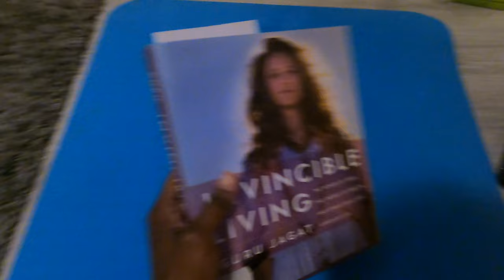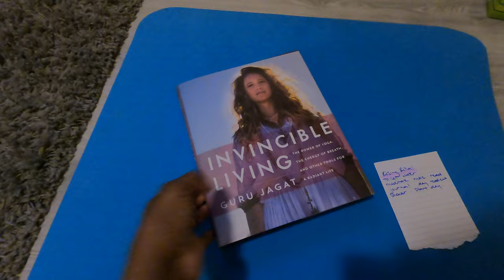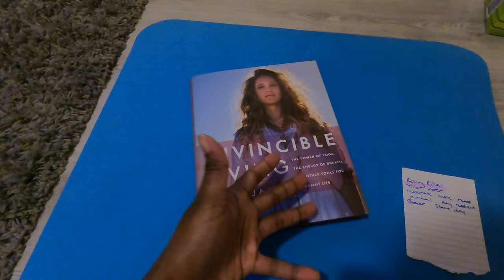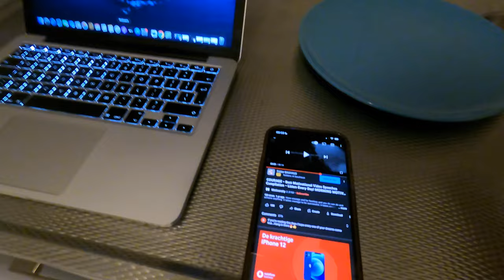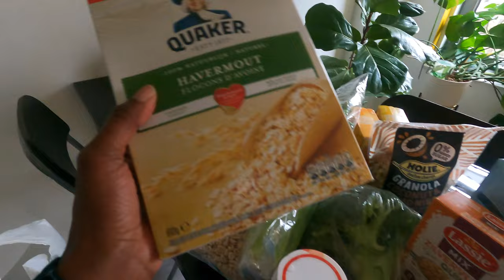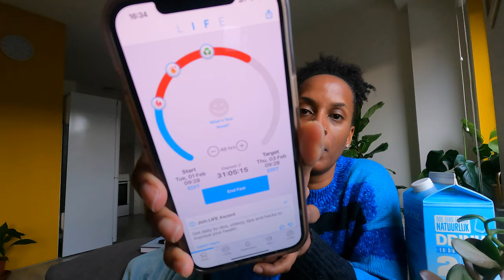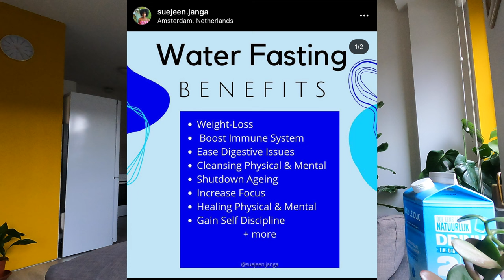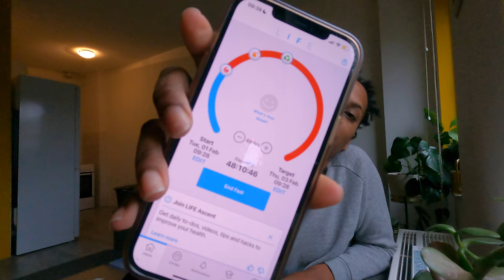WATER FASTING AGAIN 48hrs // My form of self-disciple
February is all about SELF-DISCIPLE and I thought it would be very fitting to start this month out by fasting on water only for 48 hours.

TAGS & TINGS
how i water fast, water fasting, water fasting vlog, days while water fasting